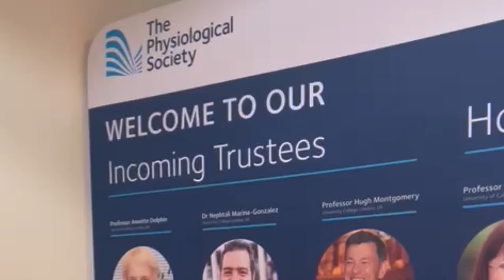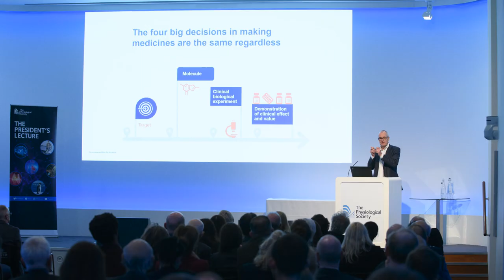Highlights from The Physiological Society 2022 Member Forum and President's Lecture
The Physiological Society was proud to award the 2022 Presidential Medal to Sir Patrick Vallance at a ceremony at the Royal Society on 2 December.

The Presidential Medal and President’s Lecture is The Society’s most prestigious award and recognises a leader in our sector. Sir Patrick is Government Chief Scientific Adviser and became an Honorary Fellow of The Physiological Society in 2020.

The Member Forum and President’s Lecture also saw The Society’s 2022 Rob Clarke Awardees, Fellows and Honorary Fellows recognised.

The Physiological Society also launched its new five year strategy to deliver on its vision of a world in which physiological discovery leads to healthier lives.